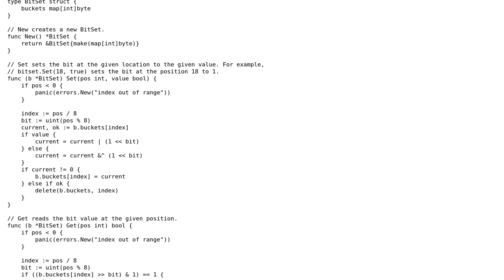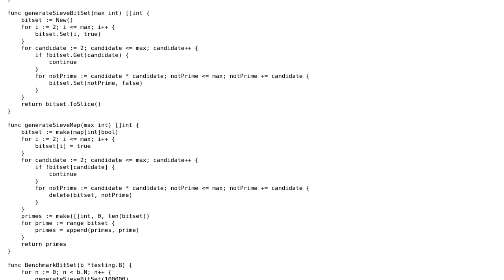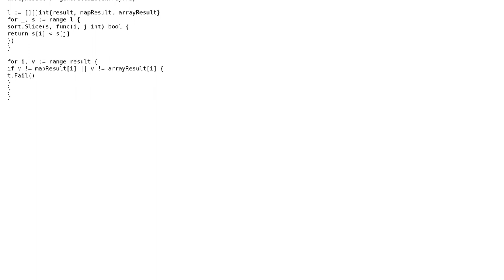Code Review: Simple bitset in Go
With thanks & praise to God, and with thanks to the many people who have made this project possible! You are responsible for your own actions.